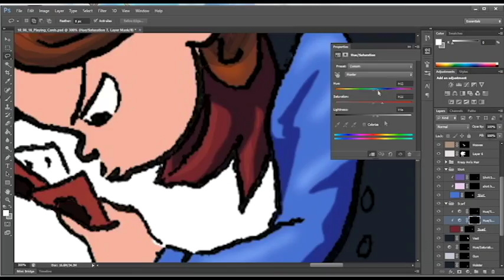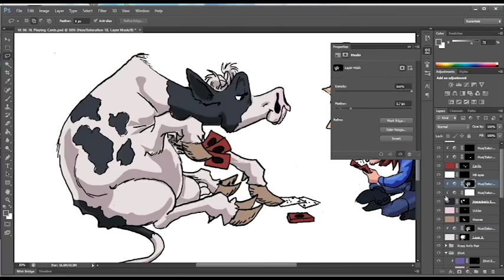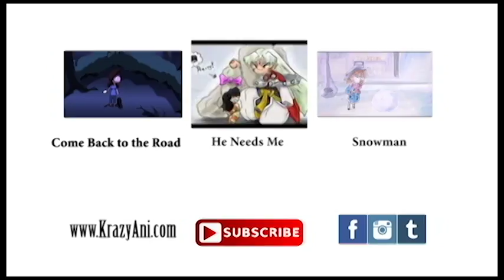Speed Paint- Playing Cards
Hey guys!! Long time no upload!  I've been trying to find some new kinds of videos that I could post that don't take as long as a music video or animation to produce.  This took me about five and a half hours to paint over all in Photoshop, and was then sped up to about 1500%. So fun! I'll be posting more stuff like this to my new Channel 'Krazy Ani Art' soon. :)

As for the content of this picture,  this is my alter ego Krazy Ani and her pet cow Honeybee (my cow from back home).  We had so much fun back on the dairy, and the fun only grows as I recreate the memories through cartoons. Hope you like it!